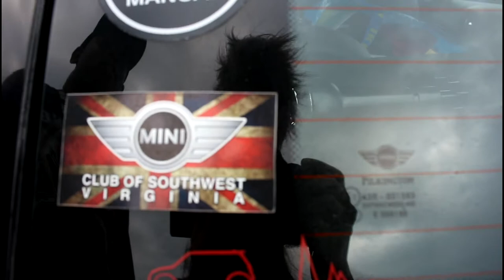MINI Takes the States 2014 w/The LA Mod Mom Rise & Shine at Gateway Motorsports Park - Madison,IL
Rise and Shine at Gateway Motorsports Park in Madison, IL (this is the St. Louis, MO to Chicago day)
It was wet and a little rainy.  Some lucky peeps still were able to race on the racetrack in super fast MINIs.  I loved the arcade area. Pool tables, foosball, and lots of old fashioned and new fashioned video games to play. Breakfast was scrumptious.  Thanks @MINIUSA .  I love being part of the MINI owners Family.  Next stop is CHICAGO, ILLINOIS!